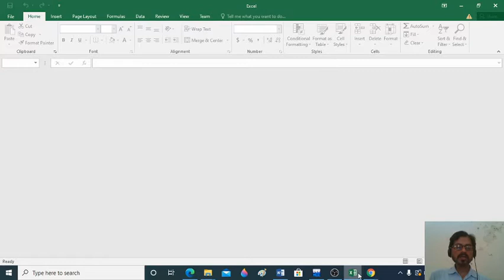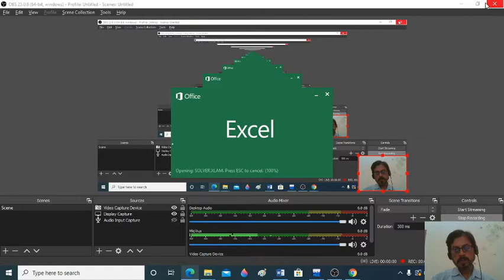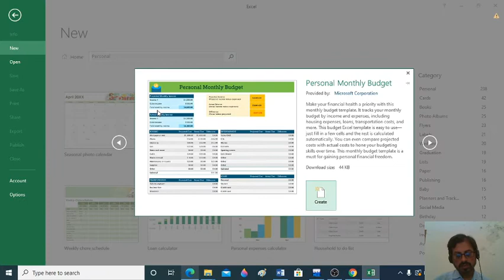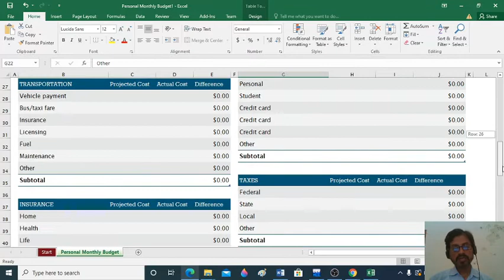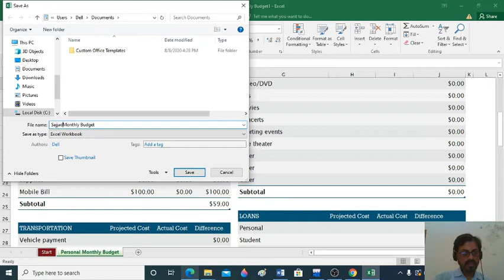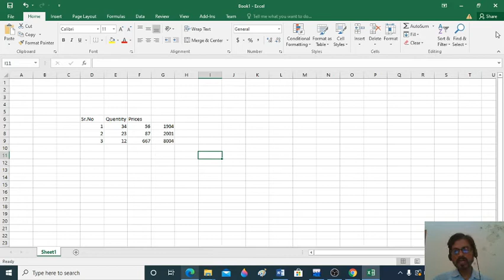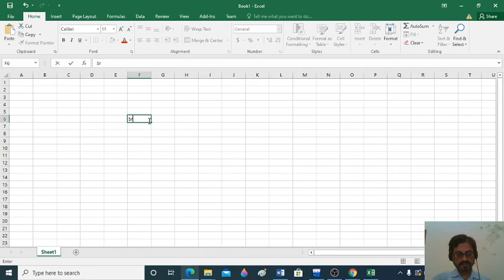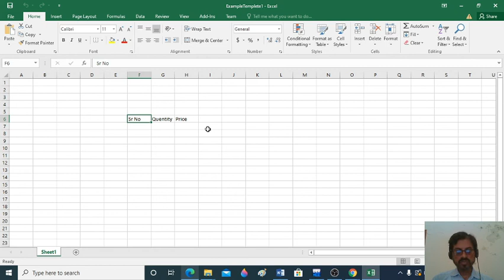Sales Report Software in Excel in Hindi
It's a program that most of us are already familiar with, whether for ... A basic template for your Excel inventory should include the product number, product ... the SUM function to automatically update how much revenue you've ...